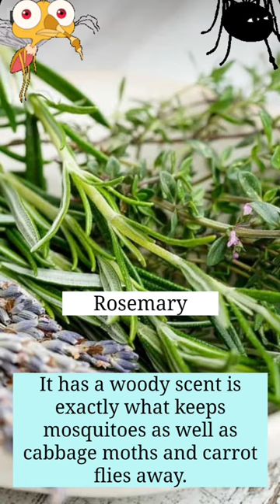Mosquito Repellent Plants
Most insect-repelling plants do so with their natural fragrances, which keep annoying mosquitoes away and introduce wonderful scents throughout your garden. If you don't want to douse yourself or your garden in chemical bug sprays you can grow some of these plants to help keep mosquitoes away naturally. Plant these plants in areas where guests will be often such as by a seating area or a doorway.

Grow these 12 plants to naturally repel mosquitos:lavender plant
Sweet Romance® lavender. Photo by: Proven Winners

1. Lavendar
Have you ever noticed that insects or even rabbits and other animals have never decimated your lavender plant? It is because of their lovely fragrance, which comes from its essential oils that are found on the leaves of the plant. It is even argued that lavender oil hinders a mosquito’s ability to smell! This plant is very tough and drought-resistant once established, and only needs full sun and good drainage. And while it can endure many climates, it thrives in warmer areas. Read more about growing lavender

2. Marigold
Marigolds, an easy-to-grow annual flower, emit a smell that deters mosquitoes. Grow them in pots and place them near your patio or entrance to your home to keep bugs out. Marigolds are also a popular addition to borders and vegetable gardens. According to NYBG, not only can they keep away mosquitoes, but they also dissuade aphids, thrips, whiteflies, Mexican bean beetles, squash bugs, and tomato hornworms. Read more about growing marigold

3. Citronella Grass (Lemon Grass)

Known for its distinct smell, citronella grass (or lemon grass) is the most commonly used natural ingredient in mosquito repellants. In fact, the Brooklyn Botanic Garden recommends lemon-scented plants such as citronella grass to keep mosquitoes at bay. And the good news is that the living plant is the most effective at repelling pests. This low-maintenance plant does best in large planters because it cannot withstand frost, but in warmer climates, can be planted directly a sunny area in the ground.

4. Catmint

Catnip (catmint) can be found thriving almost anywhere.

5. Rosemary
Another great mosquito repellant is Rosemary
5. Basil
Basil is another herb that can also double as a pest repellent. The pungent smell the basil leaves give off are what keep pests at bay. And since all kinds of basil work to keep flies and mosquitoes at bay, feel free to explore and find the right types of basil to mix into your garden. This herb likes to be kept damp, needs good drainage, and enjoys lots of sun. You can plant basil in containers or in the garden, alone or with other flowers.

7. Citronella / Scented Geranium

Scented geraniums are also a popular mosquito-repelling plant.

8. Bee Balm
Want to attract good bugs like bees and butterflies, while deterring the bad ones? Then bee balm, also known as Monarda or horsemint, is the plant for you. Simply crush its leaves to release the fragrant oils. Plus, you’ll get to enjoy colorful flowers, in shades of red, pink, lavender, white, or purple, all summer long

9. Mint
Mint is an excellent nontoxic option for keeping mosquitoes, flies and even ants away. The more pungent the aroma, the less bugs you’ll have. Grow it in pots on your patio where it can be easily reached if you want to drop a leaf or two in your afternoon tea. You can even dry the leaves and use them inside your home as a natural pest control method

10. Floss Flower (Agerat
This attractive annual flower makes great bedding or container plants. Floss flower contains coumarin, a chemical that helps repel mosquitoes—but also makes it toxic if ingested by pets or humans. Read more about growing floss flower.

11. Sage
If you love gathering around a fire pit in your backyard, then plant some sage nearby. Toss some of the plant into the flames and its earthy smell will ward off bugs.

12. Allium
These bulbs, which include garlic and onions, release a strong fragrance that mosquitoes don’t like. You’ll enjoy the whimsical globe-shaped flowers of allium that seem to float atop long slender, stems.